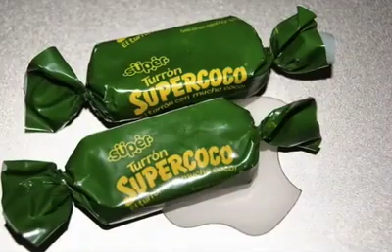Chiste. No coma super coco